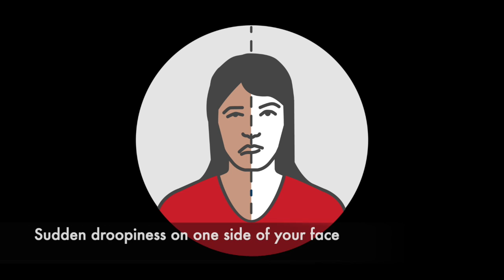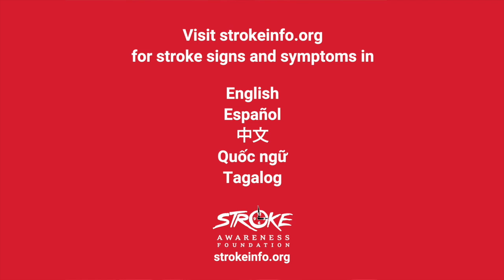Know the Signs. Save a Life. Message from Bernadette Gomez, English HD 720p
Stroke is an emergency.  It’s the #1 cause of disability and #5 killer in our community. Today, stroke is largely treatable if a stroke victim arrives at the hospital in time.  Here are the symptoms:

Balance—do you have a sudden balance problem?
Eyes—do you have sudden blurred vision?
Face—do you have sudden numbness/droopiness on one side of your face?
Arm—do you have sudden numbness in one of your arms?
Speech—do you have sudden speech troubles?
Time—if you have any of the above, call 911 immediately.

Know the Signs. Save a Life.
to learn about stroke symptoms.

***A Special Thank You to Bernadette Gomez***
The Stroke Awareness Foundation thanks Bernadette Gomez, Stroke Awareness Ambassador for partnering in stroke education efforts within the multicultural communities of Santa Clara County.